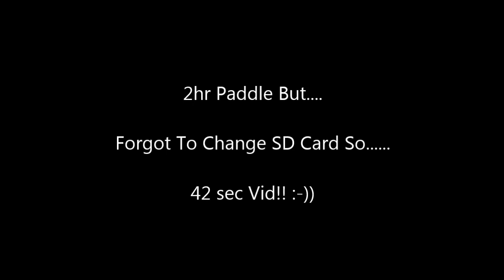Liverpool Canoe Club, French Alps Day 2, Upper Durance, Morning Paddle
Liverpool Canoe Club, Upper Durance, 2009